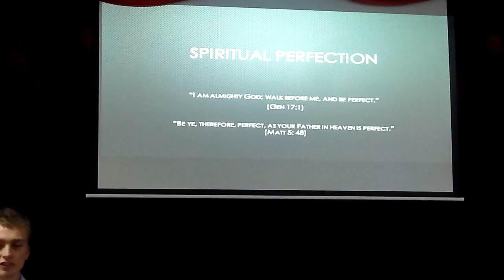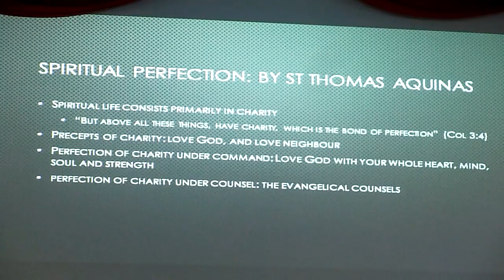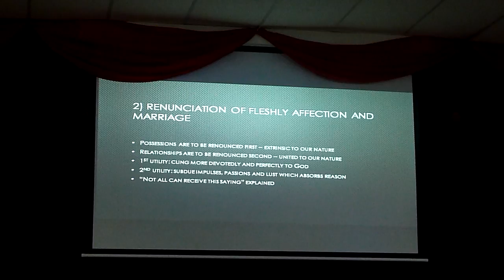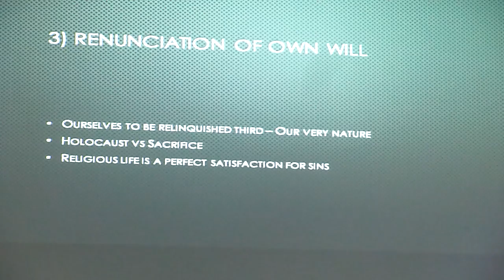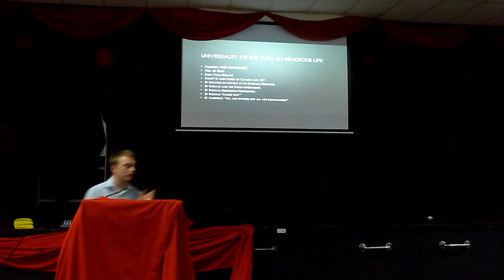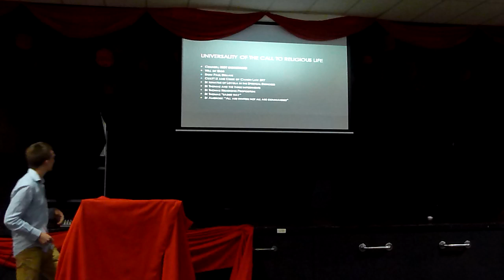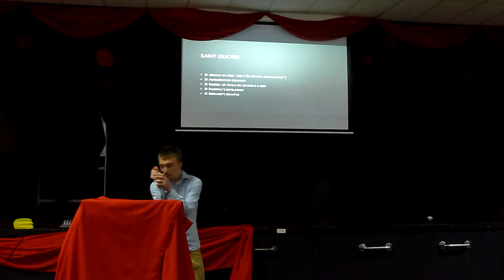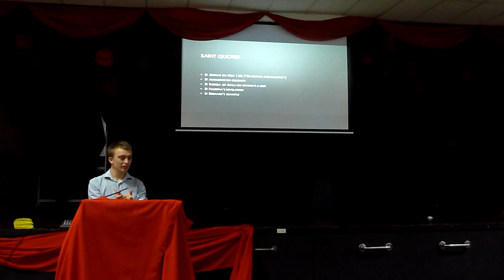Frassati Verso L'Alto talk by Graham Leach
Frassati Australia's Graham Leach gives a riveting talk on Monday night about spiritual perfection. Apologies for the amateur camera work.